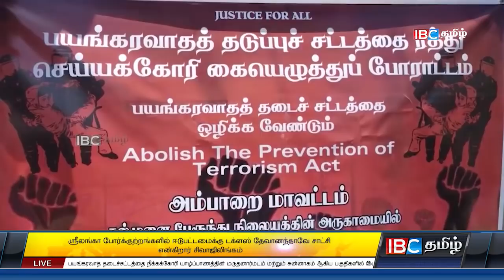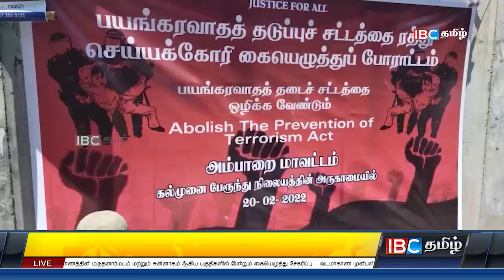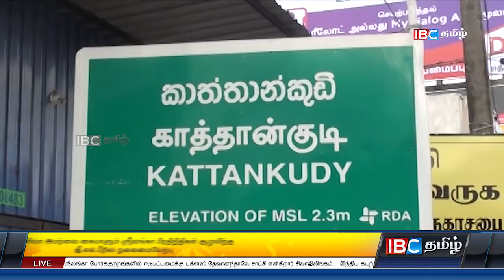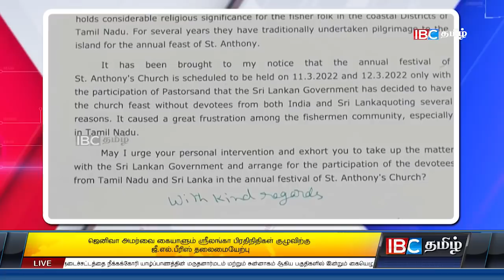ஐபிசி தமிழின் பிரதான செய்திகள் - 21.02.2022 | Srilanka Latest News | Srilanka Tamil News